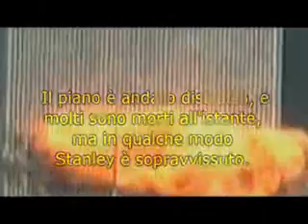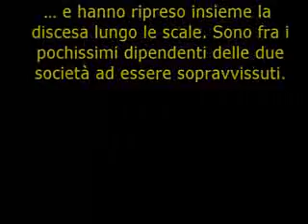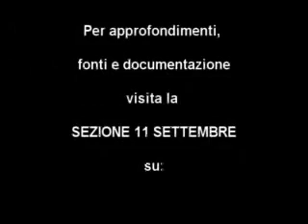Video che dimostra come la temperatura nel nucleo delle Torri fosse molto più bassa di 800 °C.